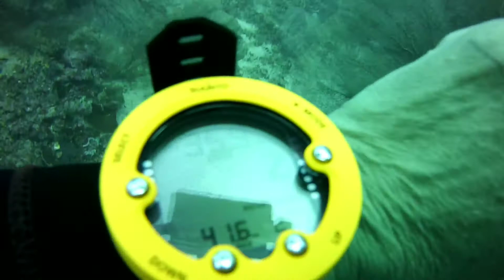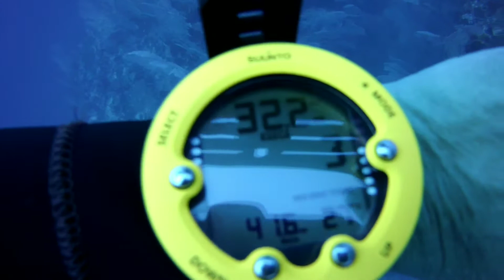Deep Diving 41m Tunnel of Love